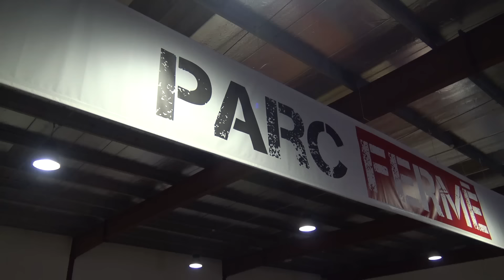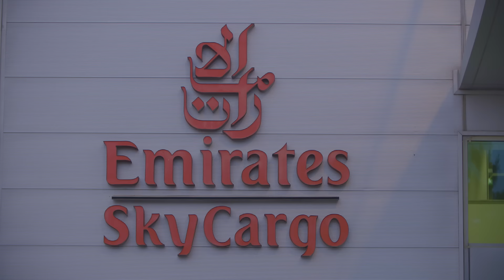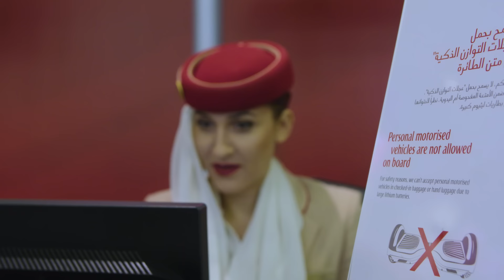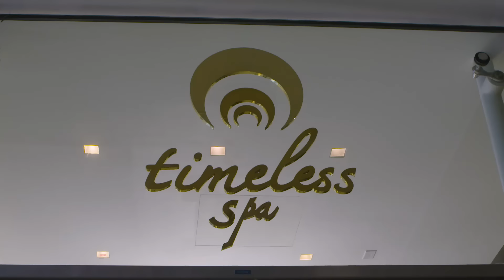Pagani Supercar flies on Emirates SkyWheels | Emirates SkyCargo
Emirates SkyCargo, the freight division of Emirates airline, has launched Emirates SkyWheels - a specialised transportation product for high value automobiles. Emirates SkyCargo recently transported an exclusive Pagani Zonda F super car from Dubai back to the Pagani factory near Bologna, Italy for a service. Watch  the Pagani's journey presented by automobile vlogger Mr JWW.